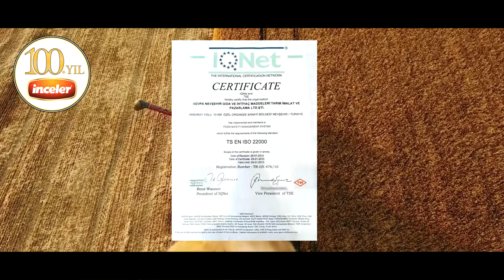İnceler Bakliyat Kuruyemiş Zeytin Tanıtım Nevpa Gıda Ltd.Şti.